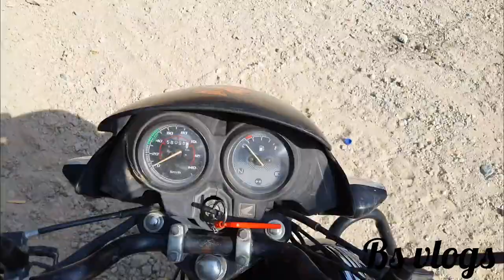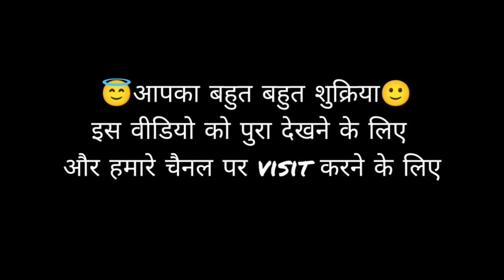🙏😭please 1 k subscribe karo🙏🙏😭😢😢😥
Bs vlogs
motivational video kaise
viral viedo
new viedo aditay ranjan sir ka
upsc batch
aditay ranjan sir ka viedo
nainital vlog
travel vlog
travel videos
family vlog
playing with family
travel vlogs
daily vlogs
daily vlogging
daily vlogger
family vlogs
family videos

vlogs
vlog
sourav joshi vlogs
family vlogs
travel vlogs
family vlog
travel vlog
daily vlogs
sourav joshi
neetu
daily vlogging
neetu bisht vlogs
trending
shadi
daily vlog
new vlog
family
saba ibrahim
manoj dey vlogs
suyash vlogs
vlogger
daily vlogger
wedding
family videos
music video shoot
travel videos
funny vlogs
lakhan arjun rawat
bride
deepika ki duniya
risky ricky
lakhan
lakhan rawat
lakhneet
groom
food
shopping
ajju 0008
bhammu
karan sehgal
suyash
lakhneet vlogs
rawat
neetu bisht
lakhneet vlogs new
new
suyash vlog
lakhneet wedding
nainital vlog
live insaan
flying beast
triggered insaan
dimple's kitchen
challenge
pakistan
shorts
thar
kitchen
fire
emotional
dance
daily routine
dollars
telugu vlogs
money
how to earn money
lakshay archit
love kataria
elvish yadav
mc stan
familyvlogs
piyush joshi
karachi
food recipes
yummy food recipes
maha shivratri celebration in pakistan
instant food recipe
recipes
secret food recipe
family vlogging
wanderer’s hub
wanderer’s live
wanderer’s hub shorts
fukra insaan
fukra insaan live
rimorav
rimorav vlogs
rishi dev
diksha sharma
baby queen
sanjay dutt
fun
prepladder
vlogging
lifestyle
couple vlogs
maha shivratri in pakistan 2023
cherry
tagore cherry
cherry vlog
cherry vlogs
yashi tak
suraj pal singh
couple love
tamil vlogs
sitara yasin
pakistan vlog
travelling

room tour
street food
pakistani street food
viral
meri behen
pakistani wedding
wedding dance
hollywood
bollywood
hussain tareen
rabeecak
rabeeca khan
comedy
chery vlog
life
mother
mom
baby
without lipstick
no lipstick
miranda sings
sings
miranda
e aye?
oman aye
why nimra asad go to oman
oman anae ki wajah
hum oman kue aye
nimra asad vlogs in oman
nimra asad vlogs baby
asad nimra vlog
asad nimra couple
asad nimra new video
muscat oman
nimra asad baby
asad channel
nimra channel

samrat bhai
dhruv rathee
sonu nigam
flying beast ms dhoni
ashish chanchlani
kunali joshi
bb ki vines sandeep maheshwari
bhuvan bam sandeep maheshwari
sandeep maheshwari
samdeep maheshwari bhuvan bam
bb ki vines interview
bhuvan bam interview
bhuvan bam
bb ki vines
fukra insaan shorts
lakshay second channel
indian vlogs
rachit singh
hindi blogs
urvashi rautela
urvashi rautela rishabh pant
urvashi rautela news
urvashi rutela rishabh pant controversy
urvashi rautela cringe
rishabh pant reply to urvashi
pakistani peoples celebrating maha shiv ratri
maha shivratri in pakistan
pakistani mai maha shivratri
punjab vlog

marriage
short
engagement
funny
manoj dey
ducky bhai tiktok
ducky
ducky bhai
indian vlogger
mumbai
chhole puri
cooking vlog
saba ibrahim vlogs
khalid niaz
manoj dey podcast
life update
manoj dey first video
maudaha
sasural vlogs
saba sunny
ibrahim family vlogs
saba khalid
manoj dey sandeep maheshwari
sabakajahaan
usa
rachitroo
qui and ken vlogs
qui and ken
qui
ken
elvish yadav shoot
haters
elvish yadav verna
verna
ken and qui
our 5 year anniversary vlog...surprising qui with lots of gifts!
qui renea
therealitsken
ken rose
quirenea
girlfriend
boyfriend
qui and ken youtube
anniversary
beyonce renaissance
beyonce renaissance tour
gifts
dinner
valentines day 2023
qui&ken
5 year anniversary